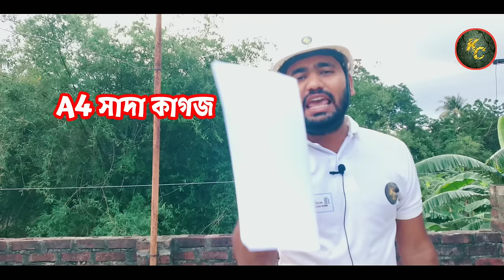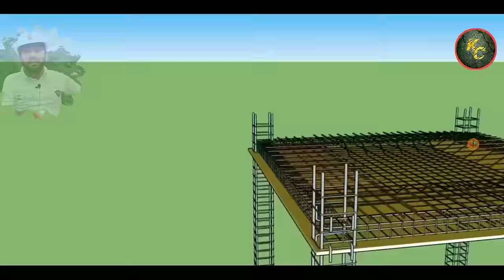অতি সহজেই রড বাঁধা শিখে নিন 🏠Rod Binding Work In Construction || Reinforcement Binding || TMT Bar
কিভাবে রড বাঁধা উচিত জানি না বলেই, আমাদের বিল্ডিং টেকে না 😭

Video Title : অতি সহজেই রড বাঁধা শিখে নিন 🏠Rod Binding Work In Construction || Reinforcement Binding || TMT Bar Binding Methods

আজকের ভিডিও তে আমরা শিখবো যে রড বাঁধার গুরুত্ব কি, এবং বাড়ি নির্মাণ ক্ষেত্রে কিভাবে রড বাঁধা উচিত সেই বিষয়ে 🙏

In today's video we will learn about the importance of binding rods, and how to bind rods in house construction.

Before building any house, you must consult an engineer